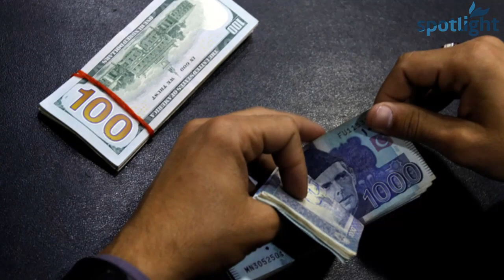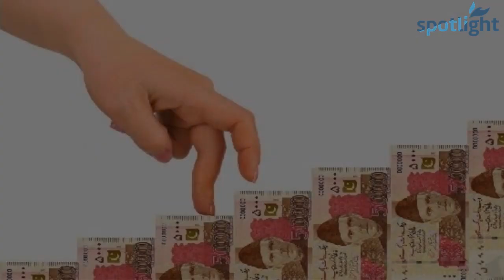Imran Khan Speech to Nation | Imran Khan ka Qoum Say Khitab | Spotlight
After taking oath Imran Khan made his first official speech to the people of Pakistan. He laid down his plans and how he is going to work to achieve those targets which he has set.